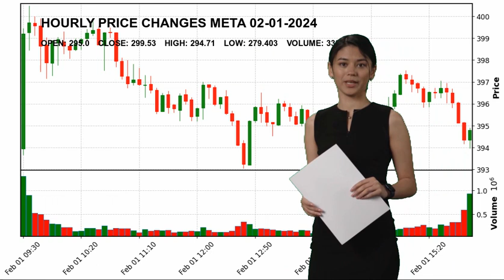Meta Platforms, Inc. META Stock Price Analysis Today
Meta Platforms, Inc. META Today.
February 01 Meta Platforms, Inc. Hourly Price Changes of Meta Platforms, Inc., which closed yesterday at $299.53 and started the day at $295.0.
Meta Platforms, Inc. reached maximum $294.71 today. And the lowest stock price was $279.403 .
Internet Content & Information Communication Services Mr. Mark Elliot Zuckerberg META Meta Platforms
 Inc. Meta Platforms
 Inc. NASDAG Stock Price META Price Meta Platforms
 Inc. Price META Stock Price Meta Platforms